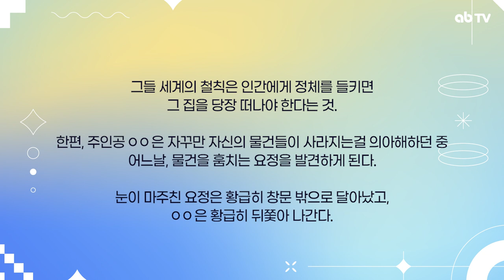[애니벅스 연합평가] 현 청강대생 평소 상황 표현 시험작 공개 및 해설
오늘의 영상은 애니벅스만의 특색인 연합평가에서 현재 우수 학교에 입학한 학생들의 평소작을 공개하고 어떤 부분에서 높은 점수를 얻을 수 있었는지 해설해 드리는 영상입니다 :)

연합평가란 애니벅스 전지점 학생들이 한자리에 모여 같은 주제로 시험을 치르고 평가받는 모의평가입니다

이번 주제에서는 상황표현 그림들로 설명을 해드렸는데요~ 다음에는 칸 만화로 준비해 보았으니 많은 기대 부탁드립니다!

타임 스탬프 ⏰

00:00 인트로
00:29 시험 주제
01:20 첫번째 상황표현
04:55 두번째 상황표현
08:18 세번째 상황표현
11:07 네번째 상황표현
13:09 마무리